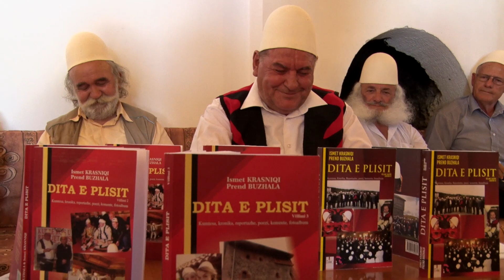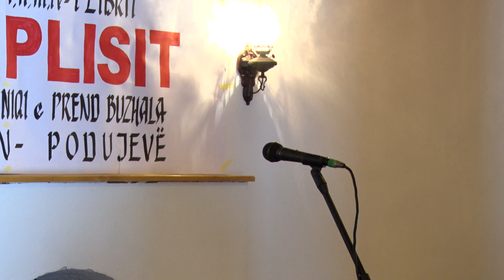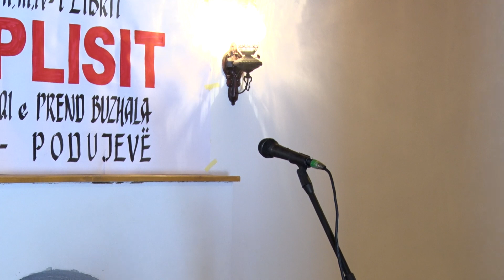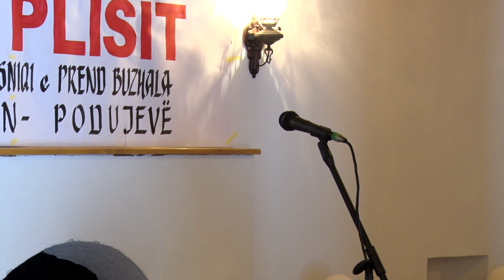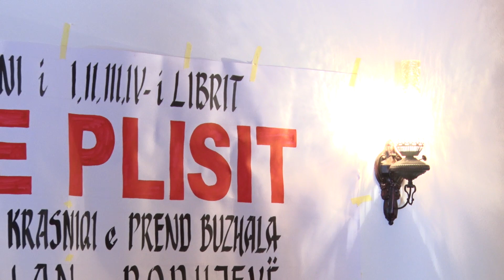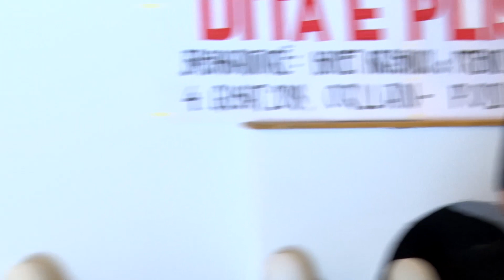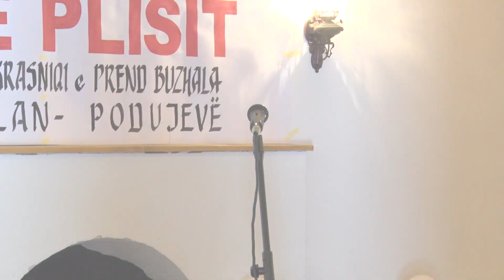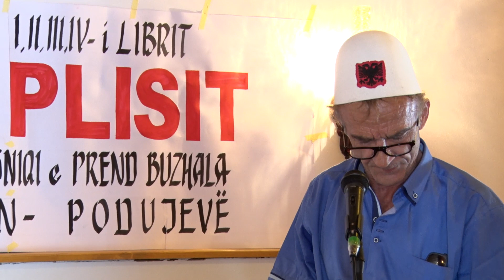Dita e Plisit 2018 edicioni V kronik e zgjeruar